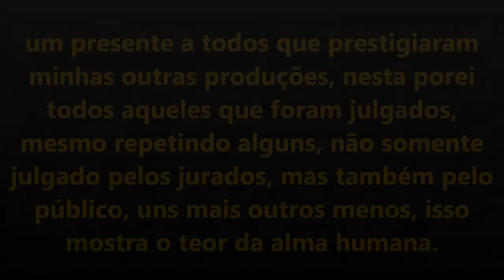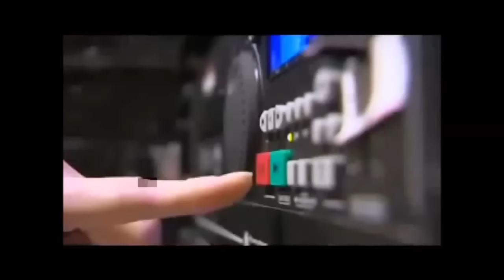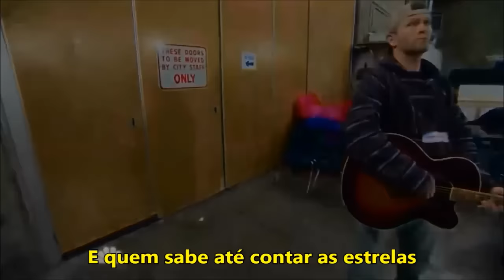Bonus Track Nunca Julgue Ninguem Review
como a galera apreciou os outros vídeos, e fizeram algumas reclamações e pedidos, fiz este bônus para vocês, com alguns já vistos e outros novos.
este vídeo vem nos demonstra uma grande lição de vida, a de superar as dificuldades de uma sociedade como esta.

AGORA ESTOU TAMBÉM NA COS.TV